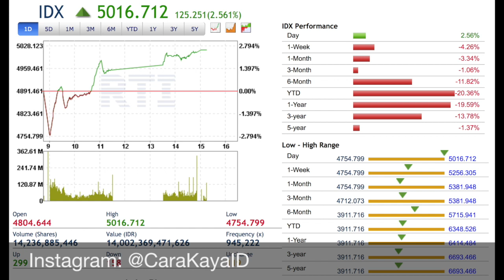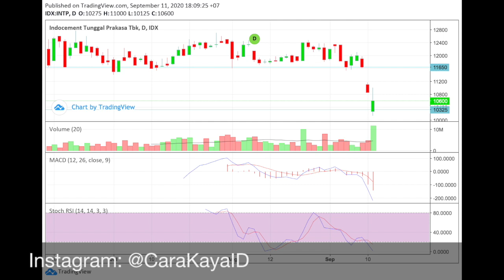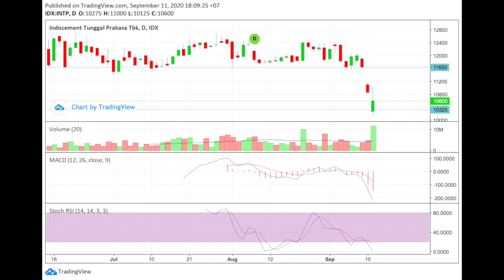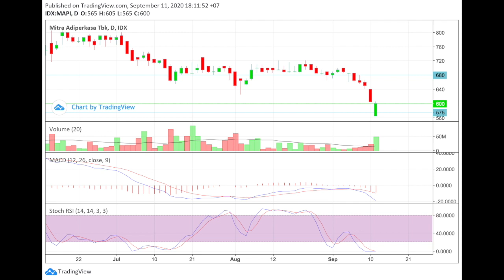REKOMENDASI SAHAM HARIAN 14 SEPTEMBER 2020 PROFIT MAKSIMAL SINYAL SAHAM - TIPS TRIK INVESTASI SAHAM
REKOMENDASI SAHAM HARIAN SENIN 14 SEPTEMBER 2020 UNTUK PROFIT MAKSIMAL - SINYAL SAHAM - TIPS TRIK INVESTASI SAHAM

Rekomendasi ini hanyalah sebagai bahan analisa untuk mempelajari saham.
Kami tidak bertanggung jawab atas segala keuntungan maupun kerugian yang terjadi akibat anda mengikuti rekomendasi kami.
Apabila anda tetap ingin membeli saham berdasarkan rekomendasi kami maka anda wajib memiliki Trading Plan dan Manajemen Keuangan yang baik. Tanpa disiplin ketat terhadap Trading Plan dan Money Management anda tidak akan bisa sukses di pasar modal.